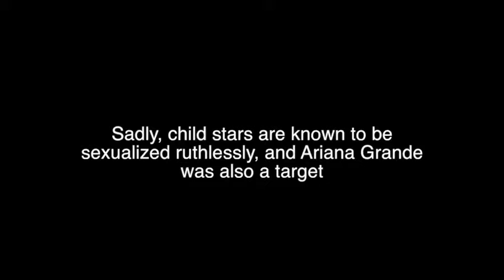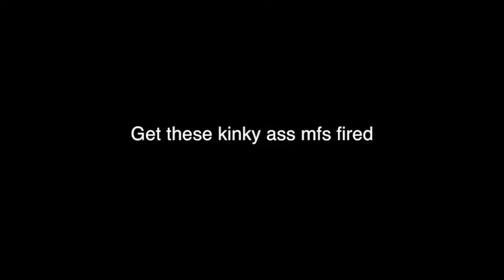Ariana Grande sexualized on Victorious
Ariana Grande
Ariana Grande sexualised
Victorious
Cat Victorious
ariana grande victorious